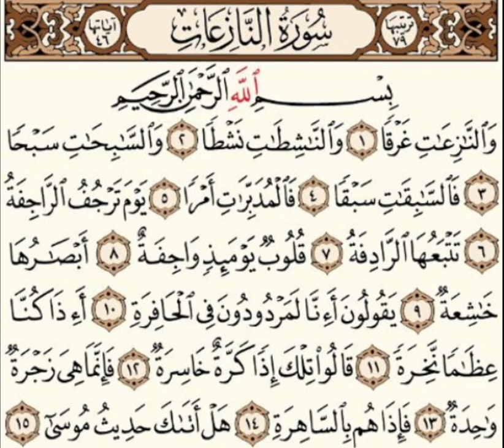Tafsiirka Quraanka Surah An-Nazi’at Sheikh Mohammad Abdi Umal lyo Sheikh Abdi-Rashid Ali Sufi